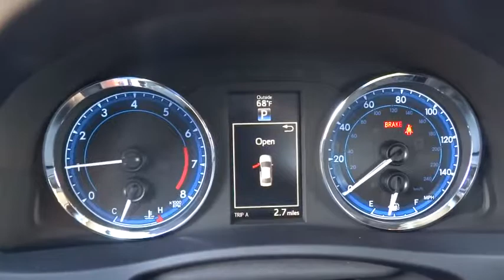2017 TOYOTA COROLLA Northern California, Redding, Sacramento, Red Bluff, Chico, CA HC771960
2017 TOYOTA COROLLA

250 E. Cypress Ave.

Moonroof, Heated Seats, Aluminum Wheels, Satellite Radio, Back-Up Camera. XSE trim. Warranty 5 yrs/60k Miles - Drivetrain Warranty; READ MORE!br /br /KEY FEATURES INCLUDEbr /Heated Driver Seat, Back-Up Camera, Satellite Radio Rear Spoiler, MP3 Player, Sunroof, Aluminum Wheels, Remote Trunk Release, Keyless Entry, Child Safety Locks. br /br /EXPERTS ARE SAYINGbr /KBB.com's review says The 2017 Toyota Corolla may very well be the perfect first car, with its excellent standard safety equipment, low price and fuel-efficient drivetrain.. br /br /BUY FROM AN AWARD WINNING DEALERbr /Our commitment to treating you in a neighborly fashion extends from our inventories and auto repair service to our no-frills, easy-to-comprehend auto financing. This comes not only in the form of car loans and leasing service for drivers from Redding, Chico, Red Bluff and Shasta Lake, but a tenacious spirit dedicated to getting the flexible terms you deserve. Please feel free to explore our entire site and see all of the products, services, and pre-buy car research we have to offer. br /br /Please confirm the accuracy of the included equipment by calling us prior to purchase. br /